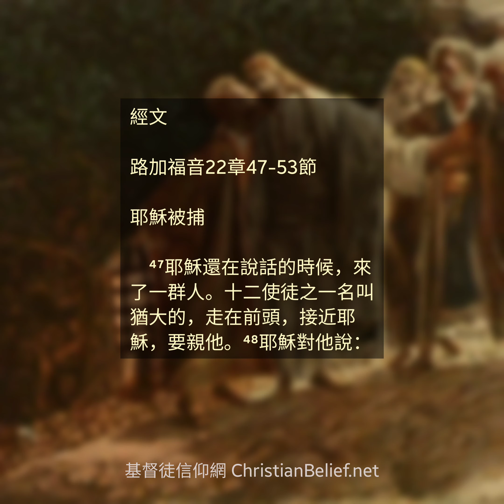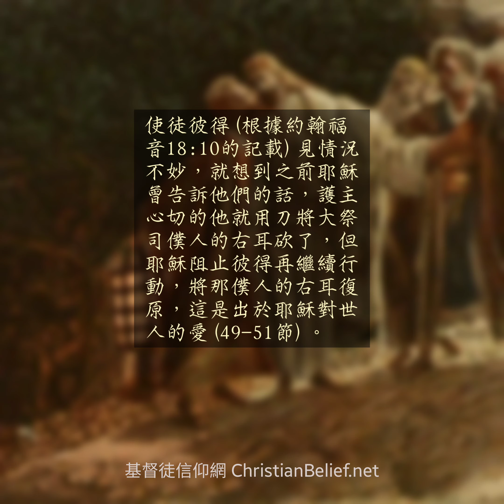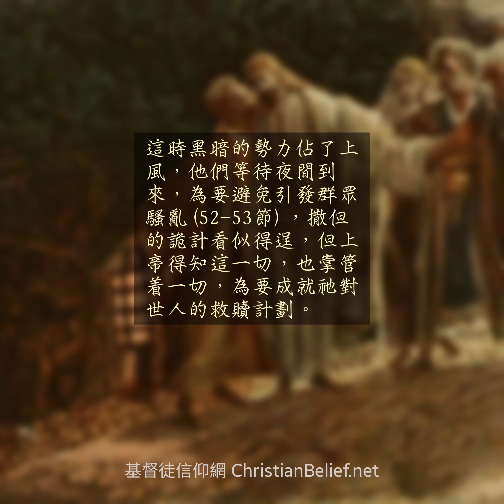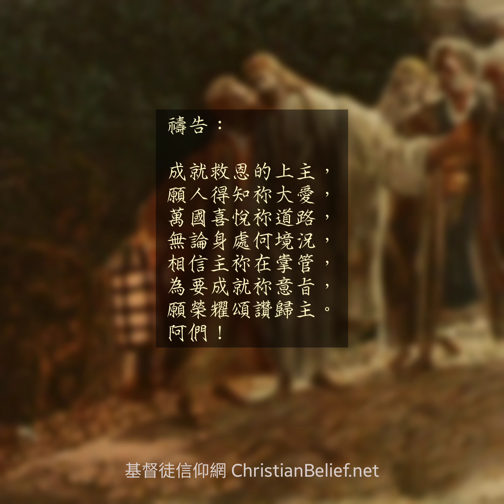第11天 - 路加福音22章47-53節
9月 第11天

經文

耶穌被捕

　⁴⁷耶穌還在說話的時候，來了一群人。十二使徒之一名叫猶大的，走在前頭，接近耶穌，要親他。⁴⁸耶穌對他說：「猶大，你用親吻來出賣人子嗎？」⁴⁹左右的人見了要發生的事，就說：「主啊，我們拿刀砍好不好？」⁵⁰其中有一個人把大祭司的僕人砍了一刀，削掉了他的右耳。⁵¹耶穌回答說：「算了，住手吧！」就摸那人的耳朵，把他治好了。⁵²耶穌對那些來抓他的祭司長、守殿官和長老說：「你們帶著刀棒出來，如同對付強盜嗎？⁵³我天天同你們在聖殿裏，你們不下手抓我。現在卻是你們的時候，黑暗掌權了。」

耶穌仍與門徒說話的時候，出賣他的門徒加略人猶大終於帶着祭司長、長老和軍兵來到，猶大以親嘴作爲暗號，向到來的人示意，耶穌知道這並非友善的行動，直言猶大將他出賣(47-48節)。

使徒彼得(根據約翰福音18:10的記載)見情況不妙，就想到之前耶穌曾告訴他們的話，護主心切的他就用刀將大祭司僕人的右耳砍了，但耶穌阻止彼得再繼續行動，將那僕人的右耳復原，這是出於耶穌對世人的愛(49-51節)。

這時黑暗的勢力佔了上風，他們等待夜間到來，爲要避免引發群眾騷亂(52-53節)，撒但的詭計看似得逞，但上帝得知這一切，也掌管着一切，爲要成就祂對世人的救贖計劃。

默想：

加略猶大背叛主，領兵示意賣人子，
黑暗勢力終湧至，撒但不敵上帝旨！

禱告：

成就救恩的上主，
願人得知祢大愛，
萬國喜悅祢道路，
無論身處何境況，
相信主祢在掌管，
爲要成就祢意旨，
願榮耀頌讚歸主。
阿們！

Title: Yes You (CC)
Blessing Arts YT Channel

About the painting:

Description: Jesus Betrayed By A Friend: Kiss Of Judas, Kiss Of Death (1899, 1890s)

Artist: James Tissot (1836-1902, French painter and illustrator)

Publisher: Toronto : G.N. Morang & Co.